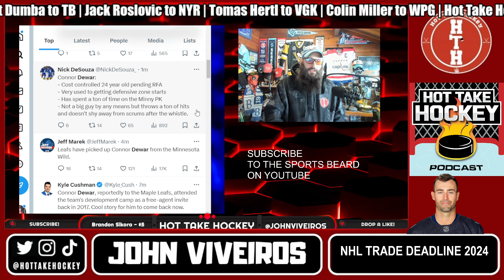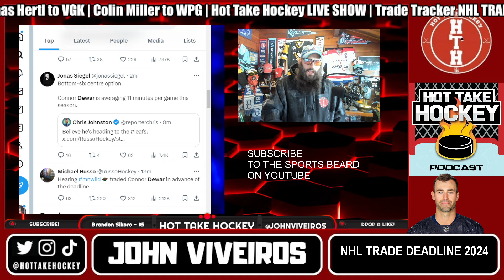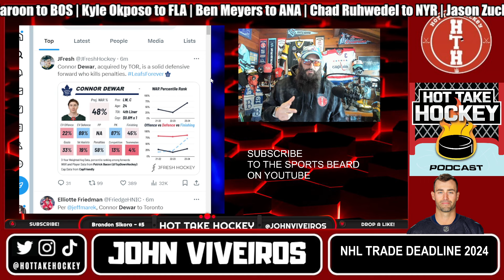Toronto Maple Leafs make last minute trade. Acquire Connor Dewar from Minnesota Wild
JENS95
ISLESGIRL3
BOTO WINTER
WARPED MIND
GAMING FREAK YT

⬇️SEND FAN MAIL⬇️

John Viveiros
Toronto, ON
M5H 0A5

Anaheim Ducks
Arizona Coyotes
Boston Bruins
Buffalo Sabres
Calgary Flames
Carolina Hurricanes
Chicago Blackhawks
Colorado Avalanche
Columbus Blue Jackets
Dallas Stars
Detroit Red Wings
Edmonton Oilers
Florida Panthers
Los Angeles Kings
Minnesota Wild
Montreal Canadiens
Nashville Predators
Ottawa Senators
Philadelphia Flyers
Pittsburgh Penguins
San Jose Sharks
Seattle Kraken
Vancouver Canucks
Vegas Golden Knights
Washington Capitals
Winnipeg Jets